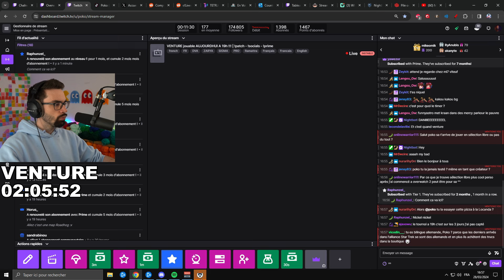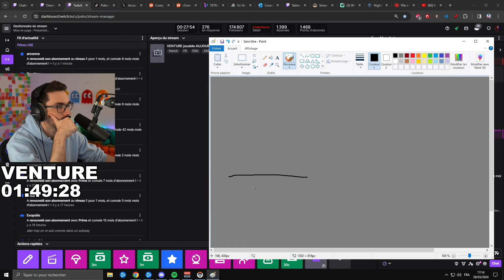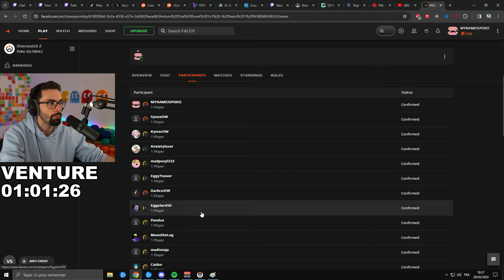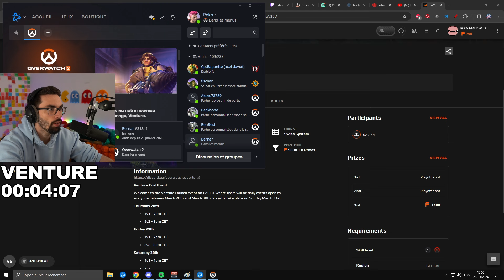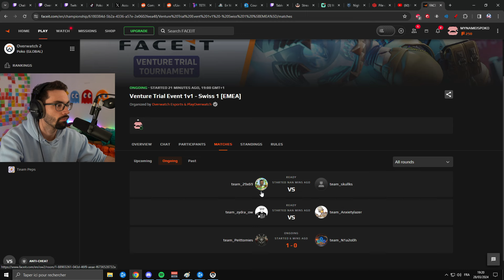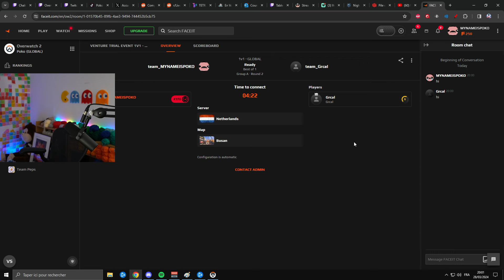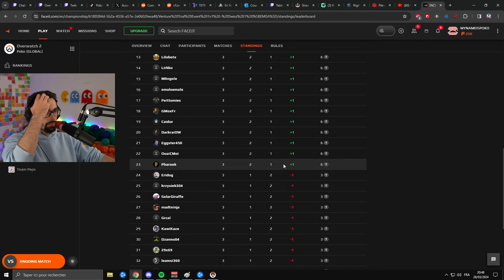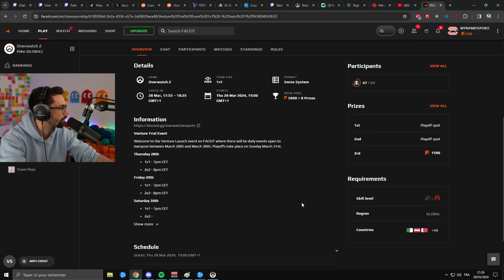Je joue Venture comme un seigneur venez voir